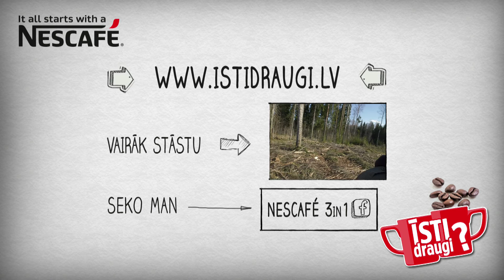Nescafé. ĪSTI DRAUGI? #7 Lauris un Girts